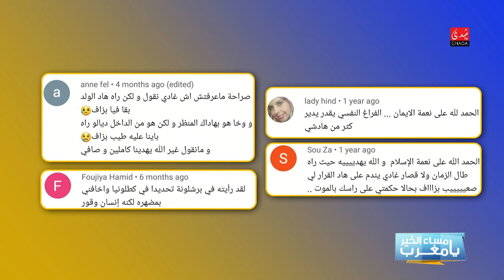شوه وجهو باش يشبه لشيطان ... 😟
CHADA TV | شوه وجهو باش يشبه لشيطان ... 😟

1ère Chaîne Artistique au Maroc